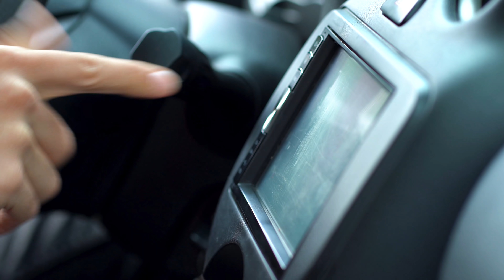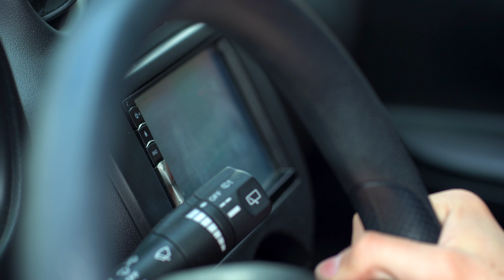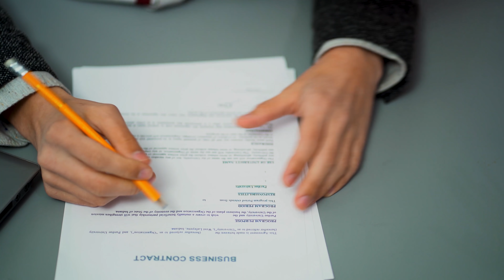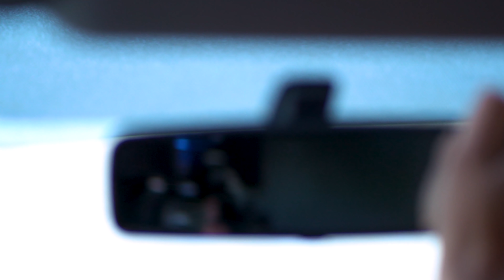¡El Amor Es Más Extraño De Lo Que Piensas! Hechos Y Situaciones Con Las Que Te Identificarás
El comienzo de una vida juntos es un momento maravilloso y lleno de amor. ¡Pero a veces la vida con un ser querido te trae muchas sorpresas!